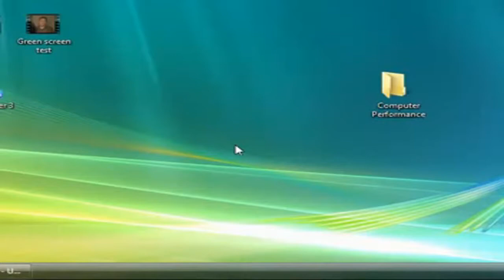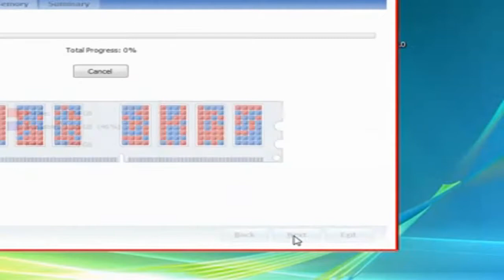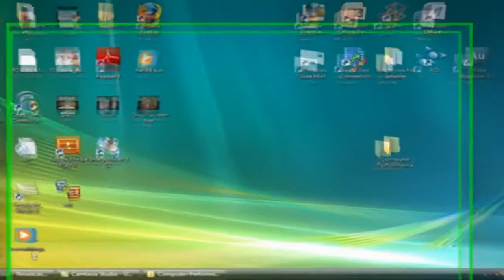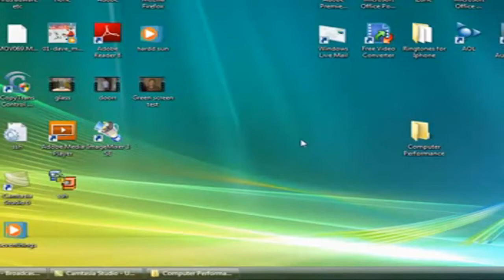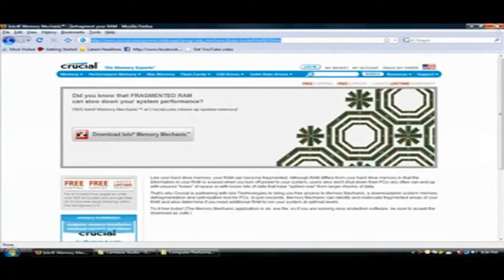How to Speed up RAM on computer performance